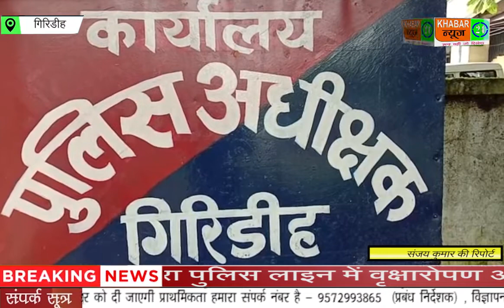GIRIDIH: गिरिडीह : बरवाडीह पुराना पुलिस लाइन में पुलिस अधीक्षक - अमित रेनू , अपर पुलिस अधीक्षक - दीप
गिरिडीह : बरवाडीह पुराना पुलिस लाइन में पुलिस अधीक्षक - अमित रेनू , अपर पुलिस अधीक्षक - दीपक कुमार , डीएसपी 1 - विनोद रवानी , डीएसपी 2 - संतोष कुमार मिश्रा ,
एसडीपीओ - कुमार गौरव ने वृक्षारोपण और स्वच्छता को लेकर यह अभियान चलाया गया
पुलिस अधीक्षक अमित रेनू ने कहा कि पुलिस प्रशासन के द्वारा पुलिस लाइन में वृक्षारोपण और स्वच्छता को लेकर अभियान चलाया गया और यह अभियान आगे भी चलता रहेगा ।
गिरिडीह वासियों को साफ सफाई और सतर्कता के साथ कोरोना एक महामारी को लेकर किसी प्रकार की जानकारियां मिलती है तो हमें इन्फॉर्म करें और हमारे पर्सनल नंबर में कॉल कर सकते हैं ।
वृक्षारोपण और स्वच्छता अभियान में कई पुलिस पदाधिकारी अहम भूमिका देखी गई जिसमें पुलिस कर्मियों की उपस्थिति में सर्जेंट मेजर - अभिनय कुमार , सर्जेंट सुदीप मंडल , मुकेश कुमार कई पुलिस अधिकारी भी इस अभियान में देखी गई ।

गिरिडीह से संजय कुमार की रिपोर्ट